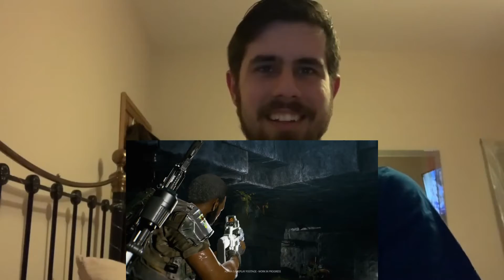Aliens: Fireteam Announcement Trailer reaction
Check out the official announcement trailer for the Aliens: Fireteam game. This cool looking game is coming this summer 2021.

Trailer

Please be good!